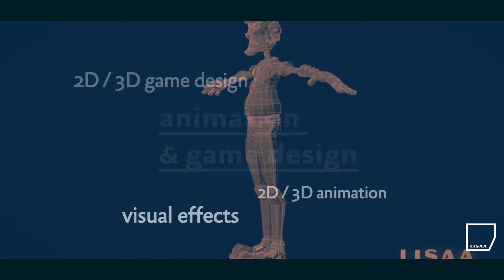LISAA in 2 minutes !